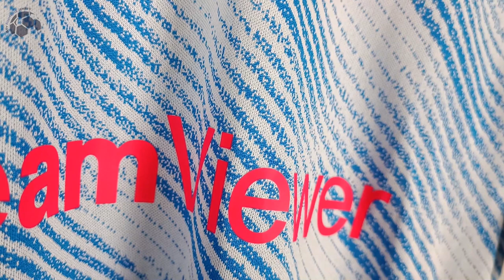Manchester United Away Jersey 21/22 (JJSport24 Authentic) Unboxing Review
Discover the 21/22 Manchester United Away Jersey (Player / Match / Authentic Version)

🕘 Timecodes
00:00 Overview
00:51 Details View
01:35 Ranking
02:07 Dimensions & Try On